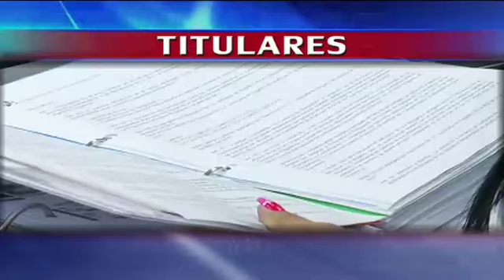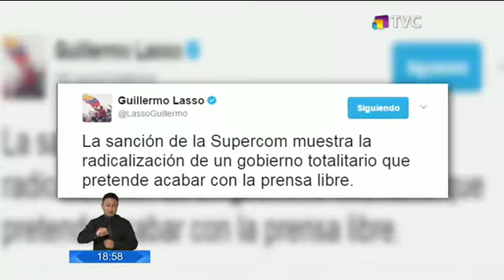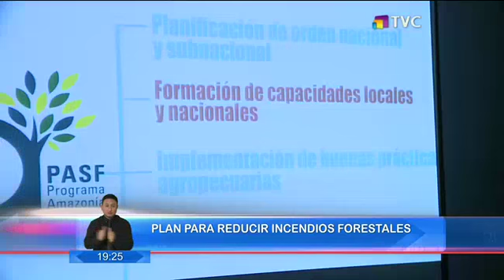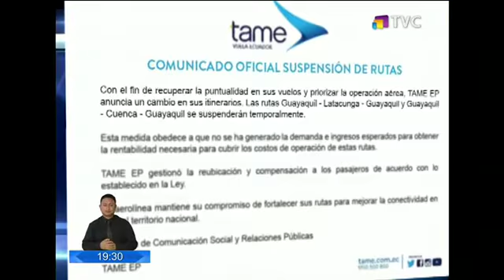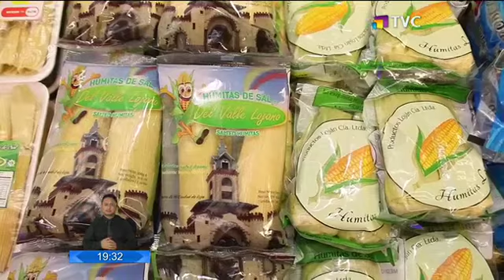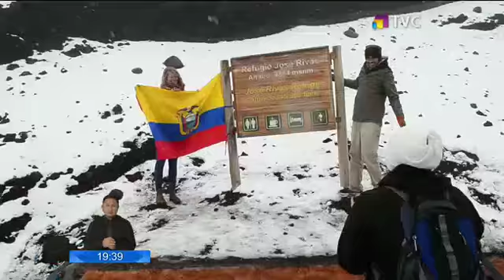El Comercio TV Estelar: Programa del Viernes 21 de Abril 2017